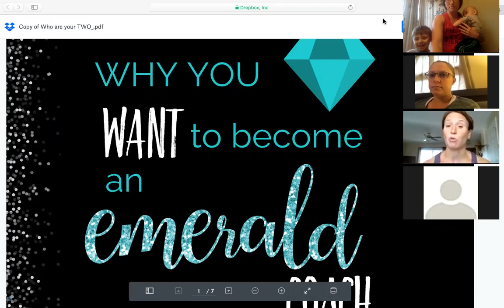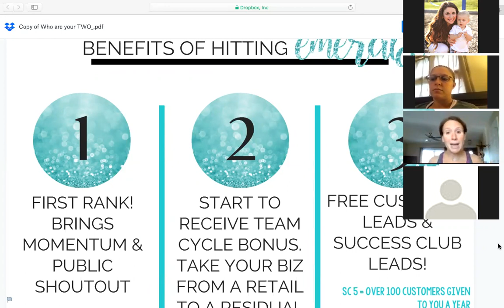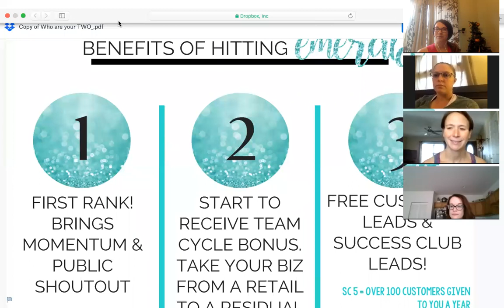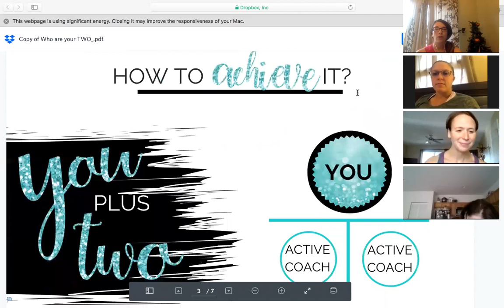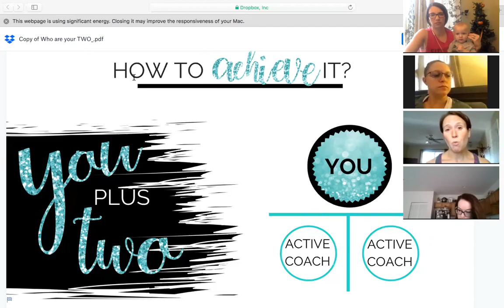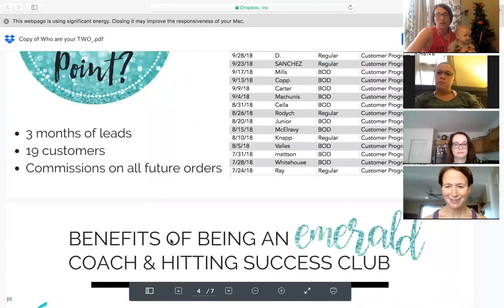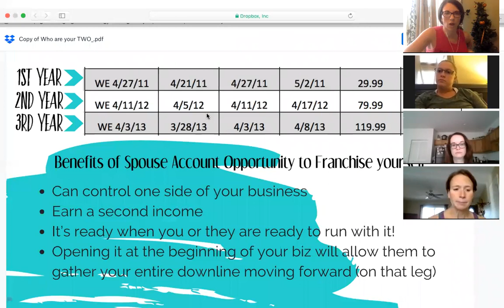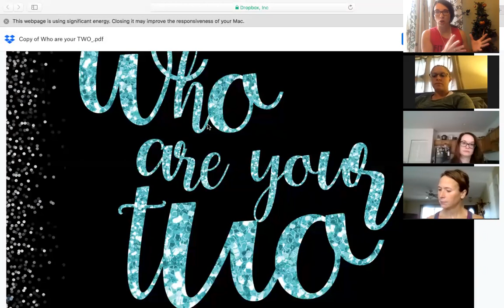Emerald In 24 With Megan and Lindsey